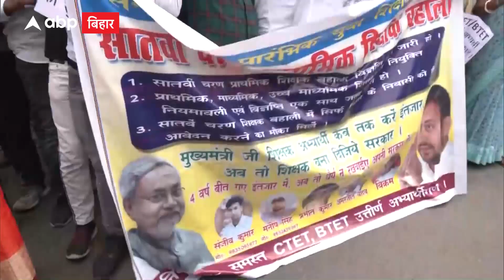Bihar के शिक्षा मंत्री के बारे में ये क्या बोल रहे हैं शिक्षक अभ्यर्थी, बोले- ‘आप कैसे हैंडल...’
सातवें चरण की बहाली को लेकर शिक्षक अभ्यर्थियों का प्रदर्शन लगातार जारी है. शुक्रवार को पटना के डाकबंगला चौराहे पर प्रदर्शन करने के लिए सैकड़ों की संख्या में शिक्षक अभ्यर्थी पहुंचे… सातवें चरण की नियुक्ति को लेकर मांग कर रहे थे… इसको देखते हुए डाकबंगला चौराहा पर भारी संख्या में पुलिस बलों की तैनाती कर दी गई…